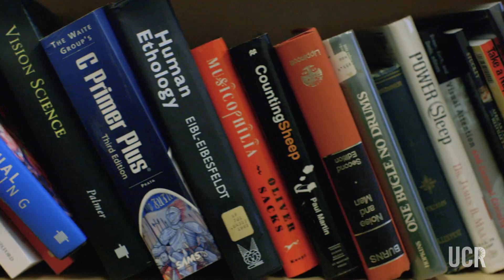Does Sleep Improve Memory?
A pioneer in her field, UCR Assistant Professor Sara Mednick studies the neural mechanisms of learning and memory, a very new field focused on sleep and its importance.